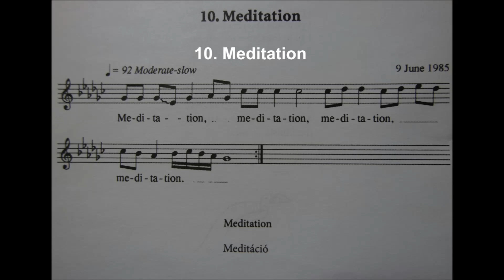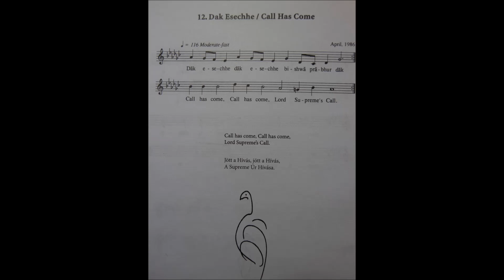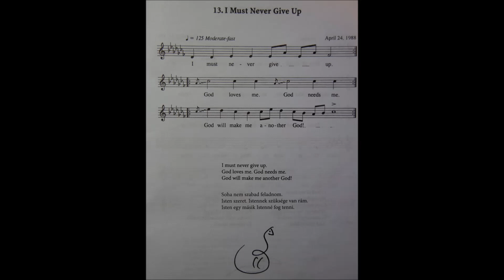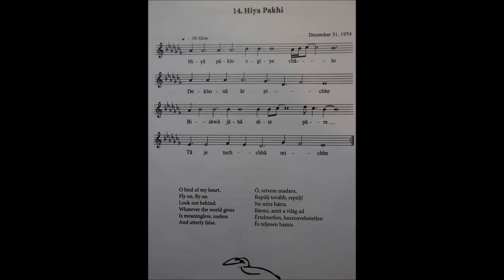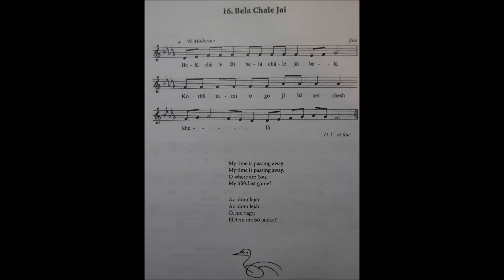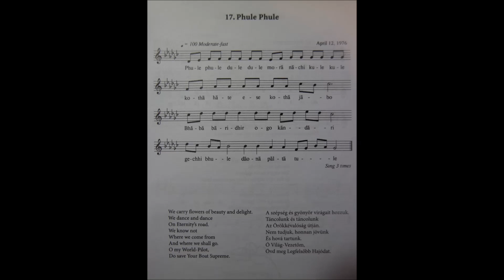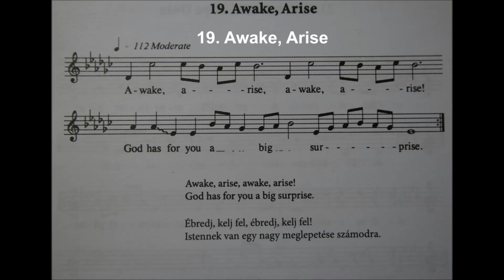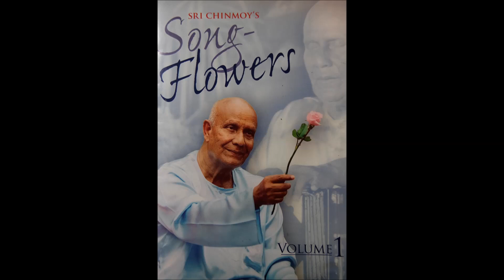Sri Chinmoy's Song - Flowers Volume 1/2. 10- 19.-ig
Song - Flowers. Válogatás Sri Chinmoy Dalaiból 1/2  Rész.

Magyarország
A nemzetközi Sri Chinmoy Központok képviselője Magyarországon az Egységszív Alapítvány, amely a , a és a honlapokat működteti.